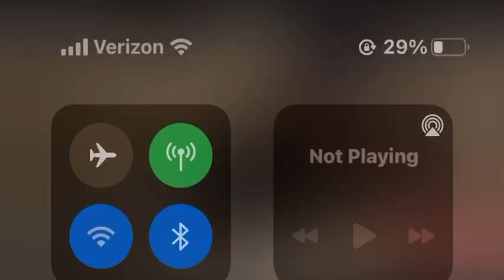unlisted movie 2